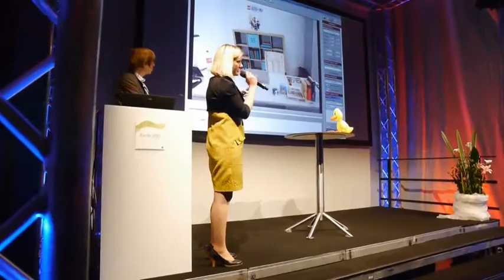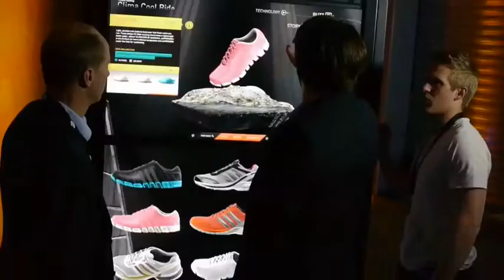RTT Excite 2012 I Best of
Kunde: Realtime Technology AG, RTT (Grafik, Visualisierung)
Aufgabe/Zielsetzung: Reportage über den jährlichen Fachkongress "rtt excite" im Full-HD Cinema-Look
Dauer der Dreharbeiten: 2 Tage
Besonderheiten: Aufnahmen entstanden ohne den Einsatz zusätzlicher Lichtquellen
Dauer der Postproduktion: 2 Tage
Besonderheiten: Korrekturen und Endabnahme des Films erfolgten online
Produktionszeitraum: Mai 2012